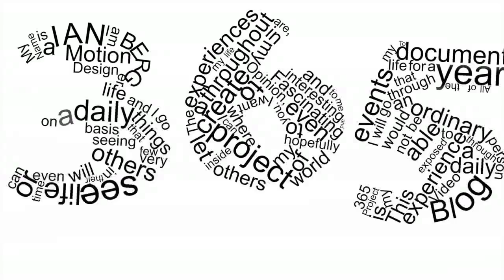Day 49 of my 365project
EBM 13's Grad party night... appys and drinks at the Pink Elephant and then party bus to Venue.